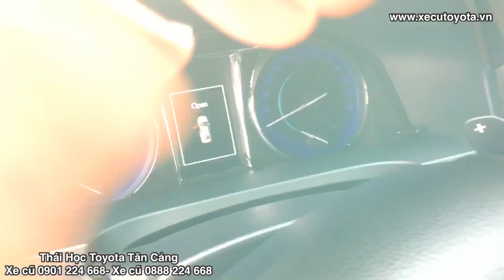Camry 2.5Q lướt 2018| Toyota Tân Cảng| xe đã qua sử dụng| ô tô cũ tphcm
Toyota Tân Cảng bán xe cũ siêu hot: TOYOTA CAMRY 2.5q 2018. Xe Camry 2.5q lướt 28000km màu đen. Nước sơn như mới.
Xe cũ trả góp lên đến 65% lãi suất thấp
Thu xe cũ giá cai. Ưu đãi đặc biệt cho khách hàng bán xe cũ đổi xe mới.